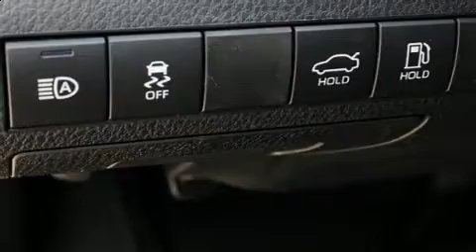2020 Toyota Camry SE in Vienna, VA 22182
You can expect a lot from the 2020 Toyota Camry. This 4 door, 5 passenger sedan leads among competitors in its segment. Performance and efficiency are both prioritized thanks to the 2.5 liter 4 cylinder engine, and for added security, dynamic Stability Control supplements the drivetrain. It distinguishes itself from the competition with features such as: delay-off headlights, 1-touch window functionality, front bucket seats, tilt and telescoping steering wheel, lane departure warning, remote keyless entry, and a split folding rear seat. For drivers who enjoy the natural environment, a power moon roof allows an infusion of fresh air. Audio features include an AM/FM radio, and 6 well positioned speakers. Toyota also prioritized safety and security by including: head curtain airbags, front and rear side impact airbags, traction control, brake assist, a security system, an emergency communication system, and 4 wheel disc brakes with ABS. Adaptive cruise control maintains a pre set distance behind the car ahead of you, simplifying highway driving and enhancing safety. We have a skilled and knowledgeable sales staff with many years of experience satisfying our customers needs. They'll work with you to find the right vehicle at a price you can afford. We are here to help you.